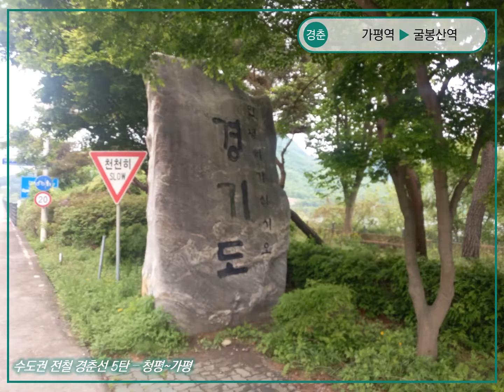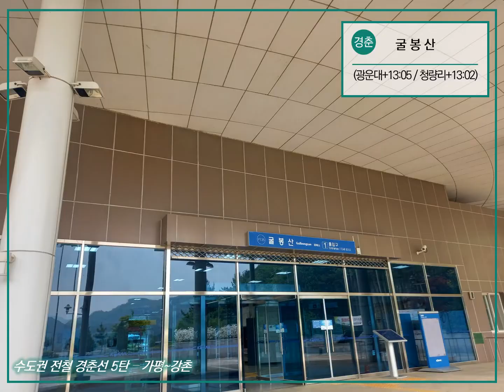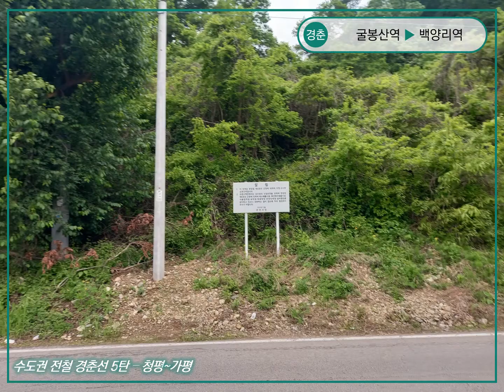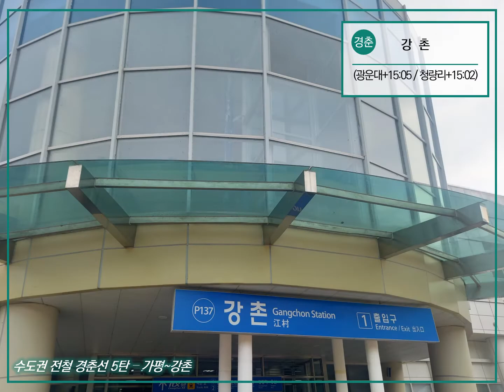지하철 따라 걷기 - [89] 수도권 전철 경춘선 - 5탄 (가평~강촌)